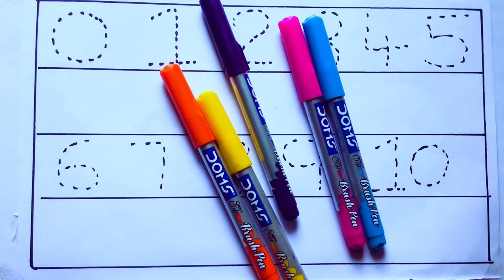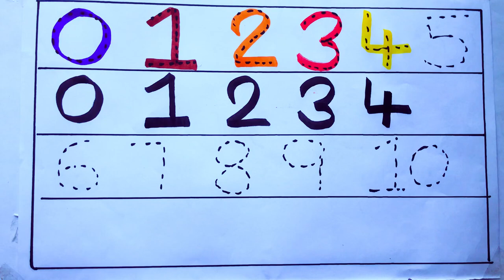Learning the Numbers from 1 to 100 || Easy Learning For Kids and Primary school Kids || 1234